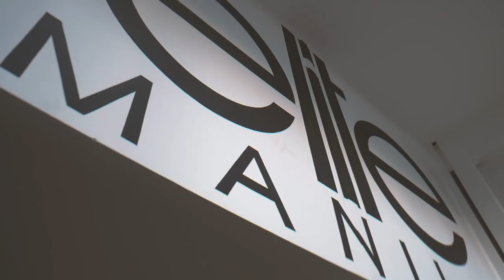GOODBYE MY FRIEND :( AlindogDiary - STORY81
I'm a very sentimental person and it's hard for me to let go of things, especially my very first vlogging tripod. I don't want to get rid of it, but it has caused too much problems already and damage that costs more than buying a new one. HAHA So time to let go!